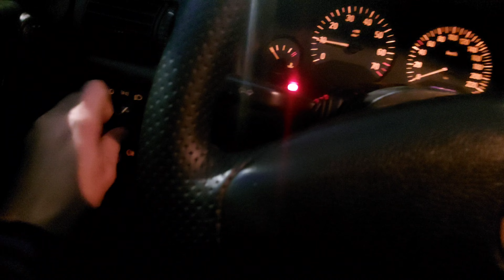EU VENDI O MEU GOL TURBO !!! Leo Vlogs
Hoje eu vou revelar finalmente para vocês, oque aconteceu com o meu gol turbo!!!